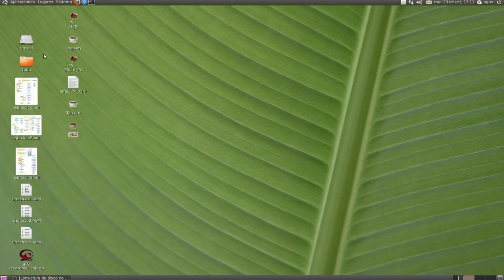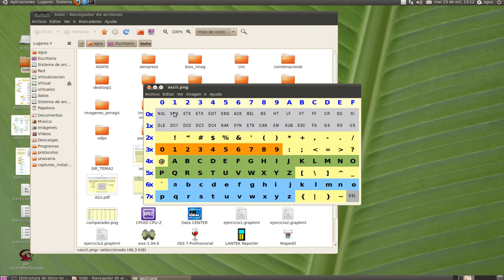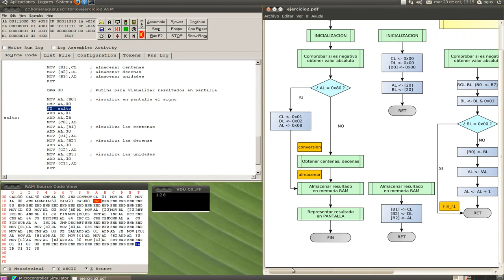micro PC ejer2_b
Segunda parte del video sobre la explicación del segundo programa realizado en el simulador micro_PC.